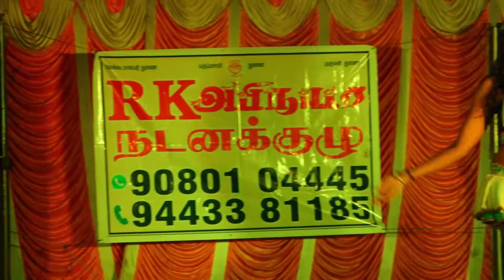திண்டுக்கல்லில் ஆர்கே அபிநயா ஆடலும் பாடலும் நிகழ்ச்சி தொடர்புக்கு 9080104445 9443381185